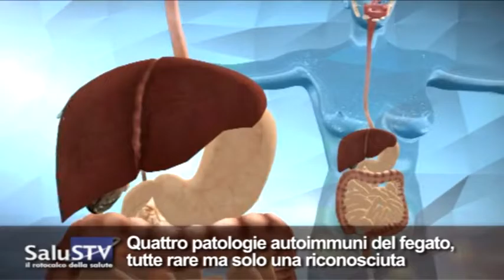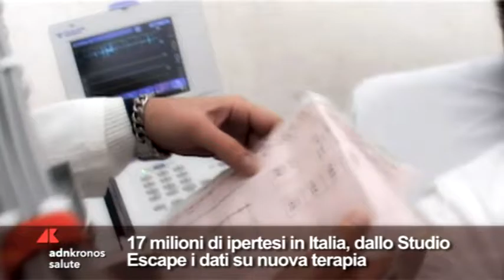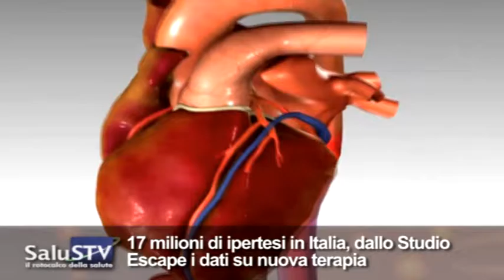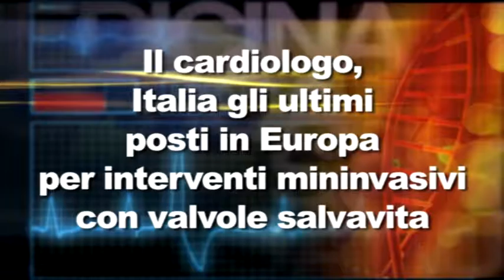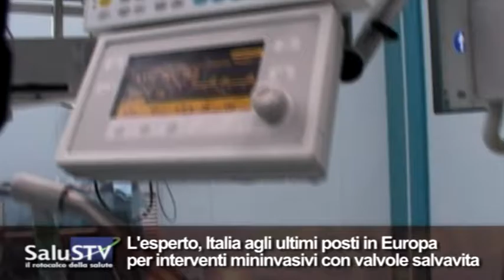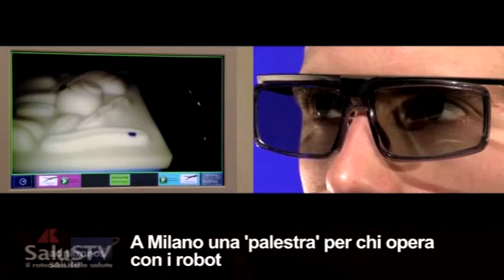SALUS TV n. 52 del 28 dicembre 2016...